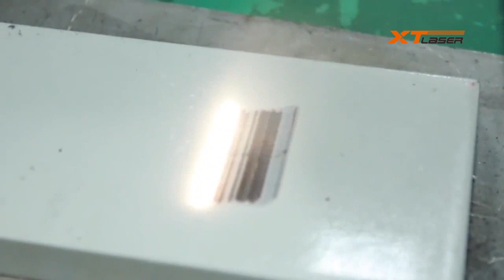painting cleaning fiber laser cleaning machine